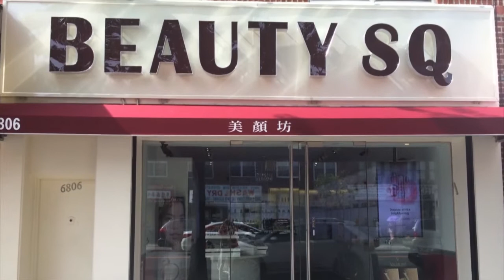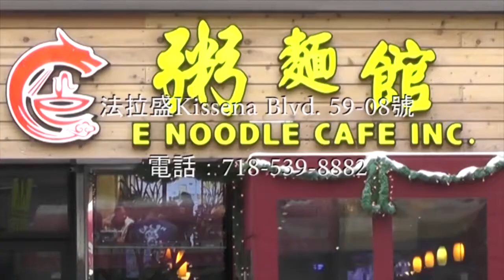彭皓峰訪問 Day 1